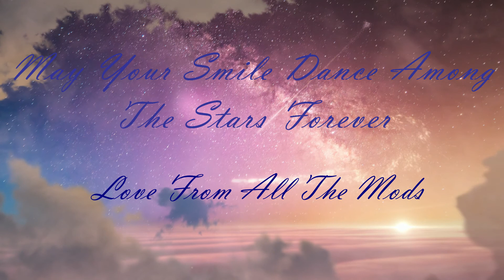Dionne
In Loving memory of Dionne aka Smiler